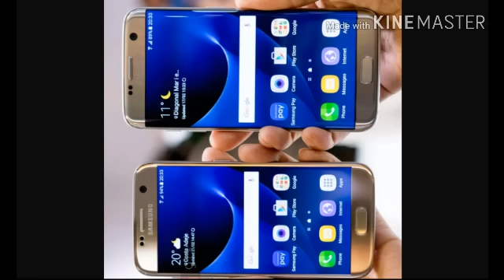Samsung Starter Sounds with the Boot Animations (2010 S1-2016 S7/S7 Edge)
Samsung was always my favorite type of phones, however, I need to be careful with Samsung because the Note 7 starts to explode, the S4 and the S3 start to overheat, even the Galaxy Prevail LTE, or the Galaxy Core Prime may start to overheat. There will be a Galaxy S8 coming out in April Of 2017, but they said due to what happened to the Galaxy Note 7, there may not be a Galaxy Note 8. Basically, Samsung isn't really a good brand to have, whether it's a phone, an Air Conditioner, or whatever else. But I like the Over The Horizon Theme song on the Samsung Phones and the Tablets. The S5 and the S6 share the Same Over the Horizon Theme song, but they have different startup sounds, with the same Boot Animation. The S7 Over the Horizon went a little crazy, but I like it. I just hope that nothing happens to the All new Samsung Galaxy S8, and I can't wait to here the Over The Horizon Theme Song on that phone. I know that the Galaxy S7 or S7 edge don't have startup sounds. I don't really need anyone telling me, but thank you if you do anyways. David Egan and Miles the creator had made the video and the s7 sound. I'll make,my own s7 sound also. But the pictures were my idea.